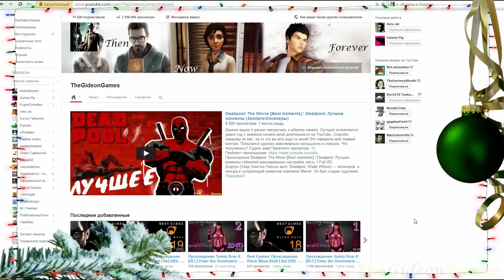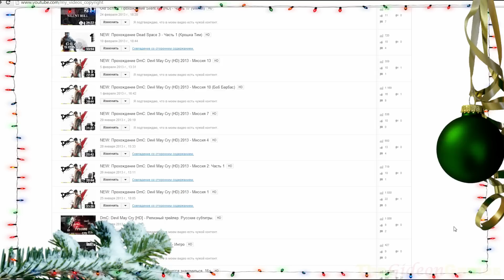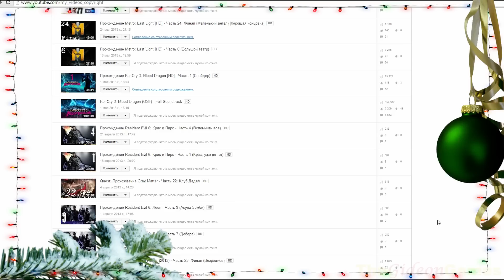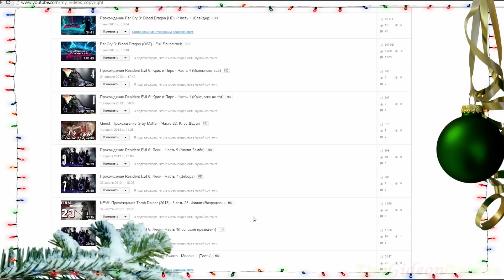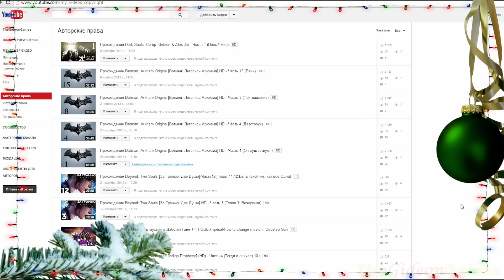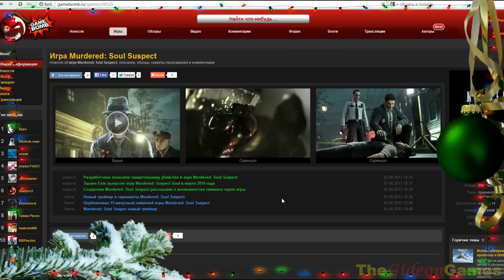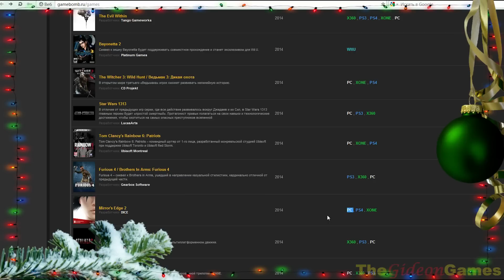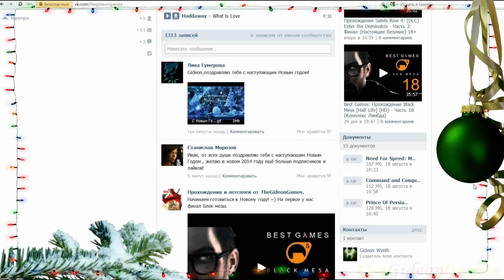Декабрьский, Новогодний подкаст (Игра года \ Анонсы на январь и 2014 год) [31.12.13]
Новогодний подкаст! Игра года по версии TheGideonGames, анонсы на январь и 2014 год! Счастливых праздников, друзья!